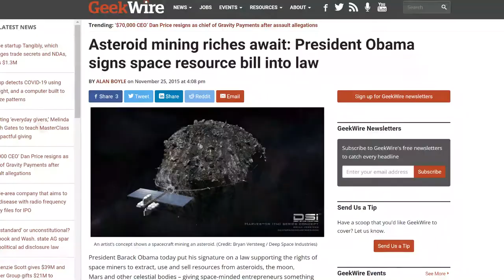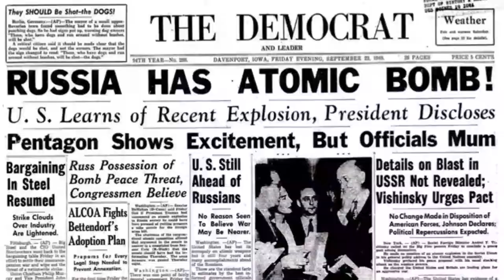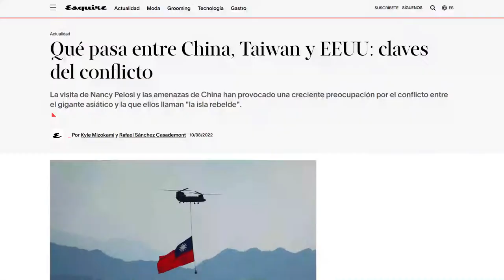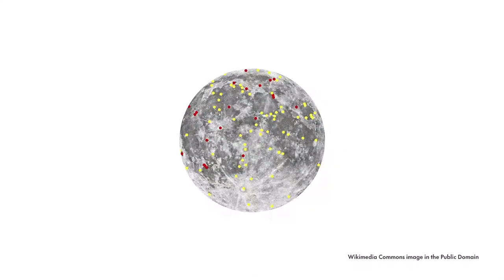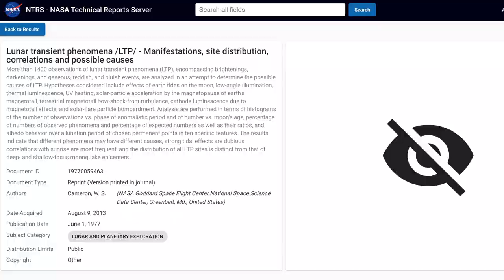MINAR LA LUNA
La fiebre del oro parece llegar a la luna. ¿Cuáles son los riesgos que asumen las potencias por ir en búsqueda de minerales en la luna?